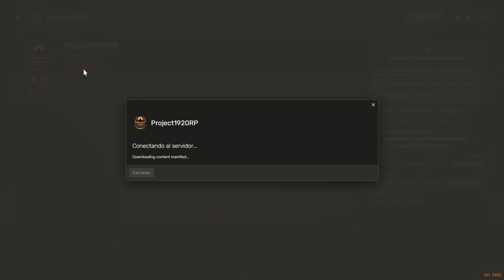Viktor Zorin enfrenta un peligro inesperado en la mina | Roleplay RedM en Project 1920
Únete a Viktor Zorin en este emocionante episodio de roleplay en RedM, donde descubre que un día rutinario en la mina se convierte en una lucha por sobrevivir. Sumérgete en el servidor Project 1920 de Red Dead Redemption II y vive la aventura junto a un miembro de la misteriosa orden. ¡No te lo pierdas!